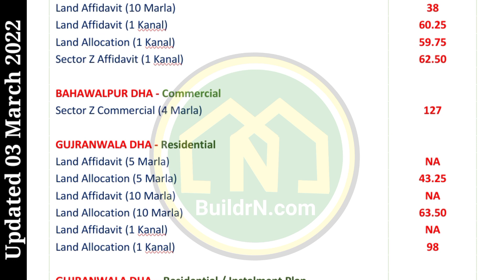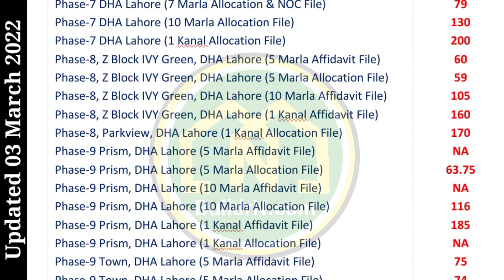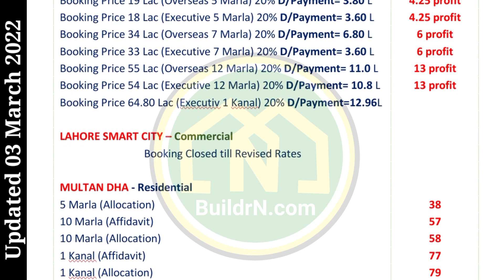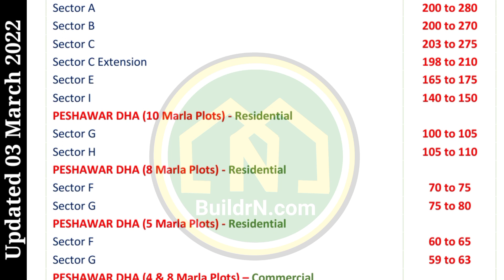Daily Property Rates 03Mar22 in DHA Bwp, Gwa, Isb, Lhr, Mtn, Psr, Qta, DCK, Lake, LDA, Smart Cities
پراپرٹی کی روزانہ قیمتیں، آپ روزانہ دن 12 بجے دیکھ سکتے ہیں
Daily at 12.00 we publish Daily Property Rates of following  emerging properties in Pakistan. The list sequence is:
DHA Bahawalpur
DHA Gujranwala
DHA Islamabad
DHA Lahore including Ph7, Phase, Phase Prism, Phase Town, ph10, ph11, ph13
Lahore Lake City
Lahore LDA City
Lahore Liberty Lands
Lahore Smart City
DHA Multan
DHA Peshawar
DHA Quetta

اس کے علاوہ ان تمام اسکیمز کی ڈیلی پرائس لسٹ آپ نیچے دئیے گئے شیڈول کے مطابق ان کے متعلقہ چینلز میں الگ سے بھی دیکھ سکتے ہیں:
DHA Bahawalpur at 11.00 AM
DHA Gujranwala at 11.30 AM
DHA City Karachi DCK at 12.30 PM
DHA Lahore at 1.00 PM
Lahore other Properties at 1.30 PM
Lahore Smart City at 2.30 PM
DHA Multan at 3.00 PM
DHA Peshawar at 3.30 PM
DHA Quetta at 4.00 PM

BuildrN.com Office: Plaza # 95, MB Commercial Sector-A, behind MCB Bank, Central Park Society, Ferozpur Road Lahore